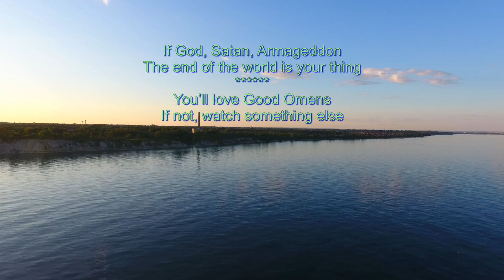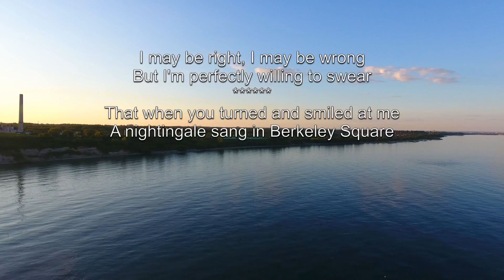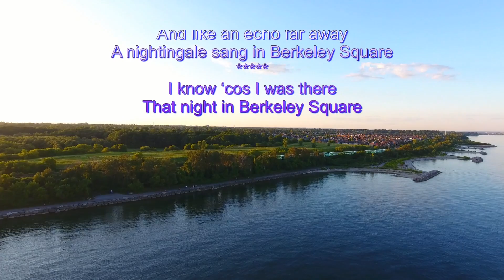DJI Phantom 4 Anne Shelton - A Nightingale Sang in Berkeley Square lyrics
I believe A Nightingale Sang in Berkeley Square was sung originally by Vera Lynn 1940.